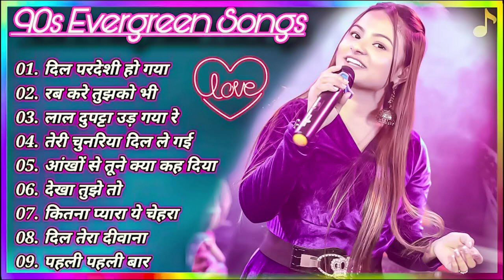90’S Old Hindi Songs🥰 90s Love Song😍 Udit Narayan, Alka Yagnik, Kumar Sanu songs Hindi Jukebox son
90's Love Hindi Songs ❤💘 90's Hit Songs 💞❤ Udit Narayan, Alka Yagnik, Kumar Sanu, Lata Mangeshkar ❤

90’S Love Hindi Songs 💘 90’S Hit Songs 💘 Udit Narayan, Alka Yagnik, Kumar Sanu, Lata Mangeshkar

90s hits hindi songs
old songs
hindi song
old hindi songs
old song
old songs hits hindi
90s songs
hindi song old
songs hindi
90 songs hits
hindi old song
hindi songs
90s song
song hindi
90 song
sadabahar song
1990 hindi hit songs
evergreen songs
song old
filmi song
90s songs hindi
hindi romantic songs
song old hindi
filmi gane
song
songs
bollywood songs
handi all song
hindi gana
hindi 90's hit songs
song 90s hits
romantic songs hindi
90 songs hits hindi
romantic song
hindi love song
romantic songs
hindi love songs
love song
hindi old sad song
song hindi old
hindi hit song
hindi super hit song
90s hindi song
old love song
90s
old romantic song
songs old

90’S Old Hindi Songs💕 90s Love Song💋 Udit Narayan, Alka Yagnik, Kumar Sanu songs Hindi Jukebox songs
90’S Old Hindi Songs🥰 90s Love Song😍 Udit Narayan, Alka Yagnik, Kumar Sanu songs Hindi Jukebox son
80's Ke Superhit Gane II❣️80's Superhits II Bollywood Romantic Songs II Old is Gold II Evergreen Old
90’S Old Hindi Songs💕 90s Love Song💋 Udit Narayan, Alka Yagnik, Kumar Sanu songs Hindi Jukebox songs
90’S Old Hindi Songs🥰 90s Love Song😍 Udit Narayan, Alka Yagnik, Kumar Sanu songs Hindi Jukebox song
90’S Old Hindi Songs💘 90s Love Song💘 Udit Narayan, Alka Yagnik, Kumar Sanu, Sonu Nigam 🔥
90’S Old Hindi Songs🥰 90s Love Song😍 durga boss songs Hindi Jukebox song
80's Ke Superhit Gane II 80's Superhits II Bollywood Romantic Songs II Old is Gold II Evergreen Old
90’S Old Hindi Songs🥰 90s Love Song😍 Udit Narayan, Alka Yagnik, Kumar Sanu songs Hindi Jukebox songs
90’S Old Hindi Songs🥰 90s Love Song😍 Udit Narayan, Alka Yagnik, Kumar Sanu songs Hindi Jukebox song
90’S Old Hindi Songs🥰 90s Love Song😍 Udit Narayan, Alka Yagnik, Kumar Sanu songs Hindi Jukebox song
90’S Old Hindi Songs🥰 90s Love Song😍 Udit Narayan, Alka Yagnik, Kumar Sanu songs Hindi Jukebox songs
90’S Old Hindi Songs🥰 90s Love Song😍 Udit Narayan, Alka Yagnik, Durga Boss songs Hindi Jukebox song
90’S Old Hindi Songs🥰 90s Love Song😍 Udit Narayan, Alka Yagnik, Kumar Sanu songs Hindi Jukebox songs
90’S Old Hindi Songs😍 90s Love Song🥰 Udit Narayan, Alka Yagnik, Kumar Sanu songs Hindi Jukebox songs
90’S Old Hindi Songs🥰 90s Love Song😍 Udit Narayan, Alka Yagnik, Kumar Sanu songs Hindi Jukebox songs